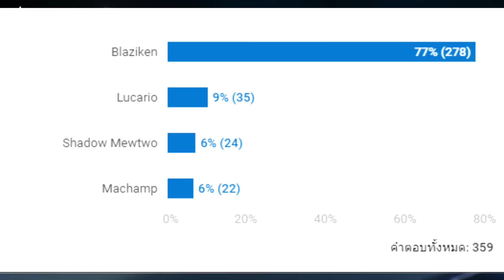Pokkén Tournament - ไก่ไฟกับเข่ามรณะ #57 !!!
เกม Pokkén Tournament เล่นบนเครื่อง WiiU เป็นเกมแนว Fighting

สามารถ Donate/สนับสนุนได้ที่ลิ้งค์ด้านล่างเลยครับ
➤ ทรูวอทเล็ท : 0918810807